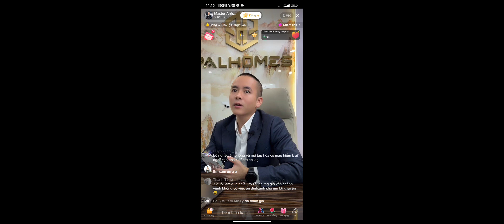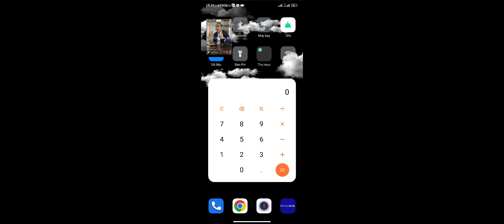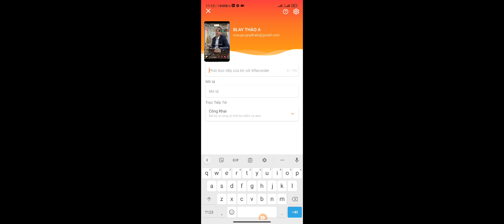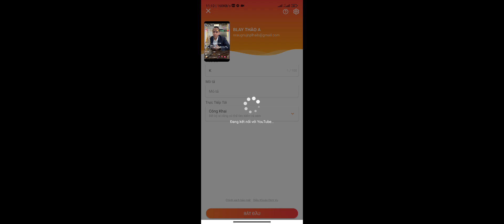21 tháng 9, 2022